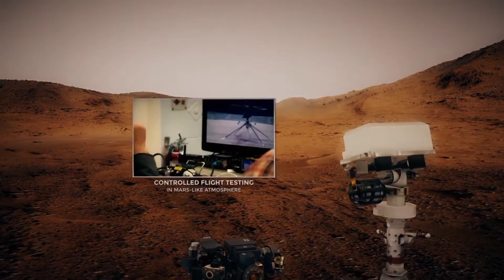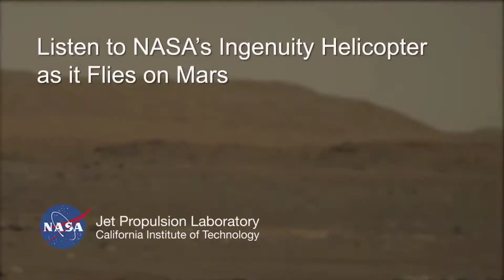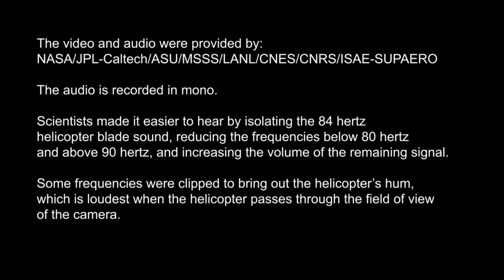NASA's Perseverance Captures Video, Audio of Fourth Ingenuity Flight.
Listen to NASA’s Ingenuity Mars Helicopter in Flight: For the first time, a spacecraft on another planet has recorded the sounds of a separate spacecraft. NASA’s Perseverance Mars rover used its SuperCam microphone to listen to the Ingenuity helicopter on April 30, 2021, as it flew on Mars for the fourth time.
Credits: NASA/JPL-Caltech/LANL/CNES/CNRS/ISAE-Supaéro. Download video ›
Sounds of the Mars Helicopter’s whirring rotors add another new dimension to the historic project.

For the first time, a spacecraft on another planet has recorded the sounds of a separate spacecraft. NASA’s Perseverance Mars rover used one of its two microphones to listen as the Ingenuity helicopter flew for the fourth time on April 30, 2021. A new video combines footage of the solar-powered helicopter taken by Perseverance’s Mastcam-Z imager with audio from a microphone belonging to the rover’s SuperCam laser instrument.

The laser zaps rocks from a distance, studying their vapor with a spectrometer to reveal their chemical composition. The instrument’s microphone records the sounds of those laser strikes, which provide information on the physical properties of the targets, such as their relative hardness. The microphone can also record ambient noise, like the Martian wind.

With Perseverance parked 262 feet (80 meters) from the helicopter’s takeoff and landing spot, the rover mission wasn’t sure if the microphone would pick up any sound of the flight. Even during flight, when the helicopter’s blades spin at 2,537 rpm, the sound is greatly muffled by the thin Martian atmosphere. It is further obscured by Martian wind gusts during the initial moments of the flight. Listen closely, though, and the helicopter’s hum can be heard faintly above the sound of those winds.

“This is a very good surprise,” said David Mimoun, a professor of planetary science at Institut Supérieur de l’Aéronautique et de l’Espace (ISAE-SUPAERO) in Toulouse, France, and science lead for the SuperCam Mars microphone. “We had carried out tests and simulations that told us the microphone would barely pick up the sounds of the helicopter, as the Mars atmosphere damps the sound propagation strongly. We have been lucky to register the helicopter at such a distance. This recording will be a gold mine for our understanding of the Martian atmosphere.”

Scientists made the audio, which is recorded in mono, easier to hear by isolating the 84 hertz helicopter blade sound, reducing the frequencies below 80 hertz and above 90 hertz, and increasing the volume of the remaining signal. Some frequencies were clipped to bring out the helicopter’s hum, which is loudest when the helicopter passes through the field of view of the camera.

“This is an example of how the different payload instrument suites complement each other, resulting in information synergy,” said Soren Madsen, Perseverance payload development manager at NASA’s Jet Propulsion Laboratory in Southern California. JPL built Perseverance as well as Ingenuity and operates both of them. “In this particular case, the
microphone and video let us observe the helicopter as if we are there, and additional information, such as the Doppler shift, confirms details of the flight path.”

SuperCam is led by the Los Alamos National Laboratory in New Mexico, where the instrument’s body unit was developed. That part of the instrument includes several spectrometers, control electronics, and software. The mast unit, including the microphone, was developed and built by several laboratories of the CNRS (French research center), ISAE-Supaéro, and French universities under the contracting authority of the Centre National d’Etudes Spatiales (the French space agency). Calibration targets on the rover deck are provided by Spain’s University of Valladolid.

Arizona State University leads operations of the Mastcam-Z instrument, working in collaboration with Malin Space Science Systems in San Diego. The Mastcam-Z team includes dozens of scientists, engineers, operations specialists, managers, and students from a variety of institutions.

More About Ingenuity

The Ingenuity Mars Helicopter was built by JPL, which also manages the technology demonstration project for NASA Headquarters. It is supported by NASA’s Science, Aeronautics Research, and Space Technology mission directorates. NASA’s Ames Research Center in California’s Silicon Valley, and NASA’s Langley Research Center in Hampton, Virginia, provided significant flight performance analysis and technical assistance during Ingenuity’s development. AeroVironment Inc., Qualcomm, and SolAero also provided design assistance and major vehicle components. Lockheed Martin Space designed and manufactured the Mars Helicopter Delivery System.

and